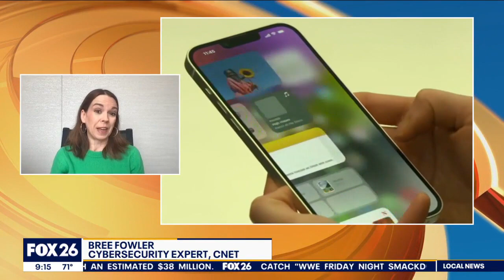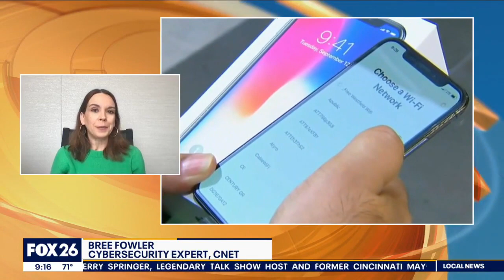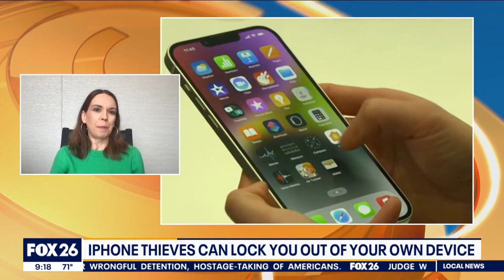iPhone thieves can lock you out of your device, how to stay cybersafe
Thieves are now able to gain control of your iPhone and lock you out of it forever. That means you lose all your contacts, photos, files, and more. Cybersecurity expert with C-Net, Bree Fowler, shares important information to help you prevent this type of takeover.